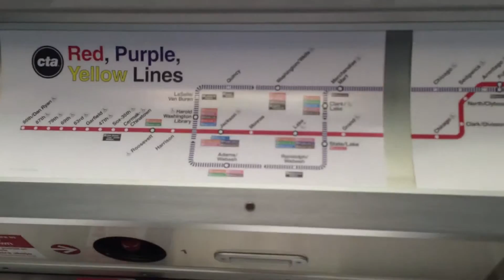The 95th Dan/Ryan train to south bound (downtown Chicago) arrives & departs at Loyola station